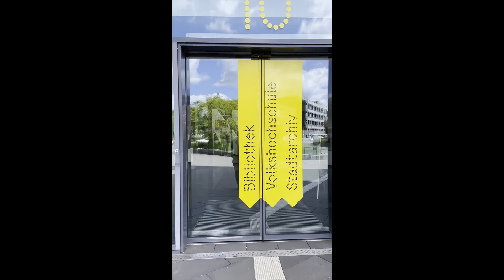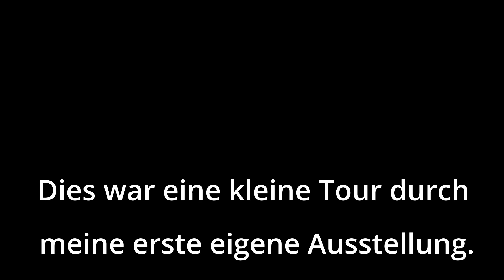Ausstellung Vögel des Niederrheins Moers 2022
Ein Video über meine erste eigene Ausstellung in der VHS Moers zum Thema: "Vögel des Niederrheins"
Für alle, die es nciht mehr live nach Moers geschafft haben.

Bleibt neugierig
Euer
Daniel